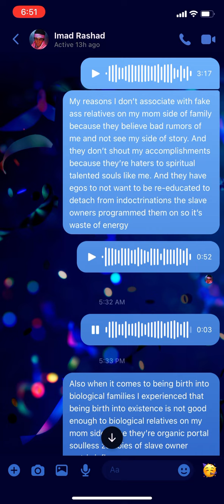I don’t associate with relatives who believe fake rumors of me and not be there when I’m doing well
My reasons I don’t associate with fake relatives on my mom side of family because they believe bad rumors of me and not see my side of story.

And they don’t shout my accomplishments because they’re haters to spiritual talented souls like me.

And they have egos to not want to be re-educated to detach from indoctrinations the slave owners programmed them on so it’s waste of energy.